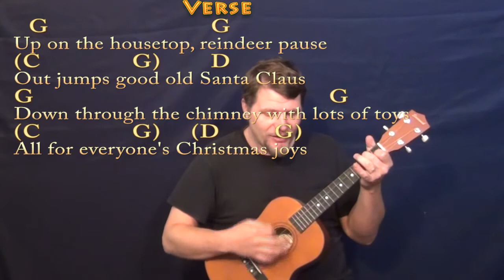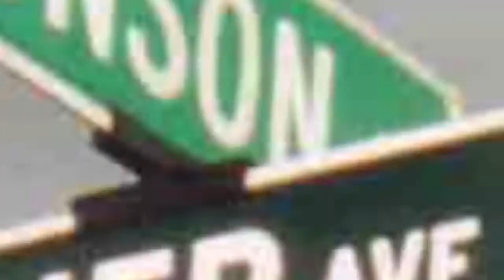Up On The Housetop (CHRISTMAS) Bariuke Cover Lesson in G with Chords/Lyrics